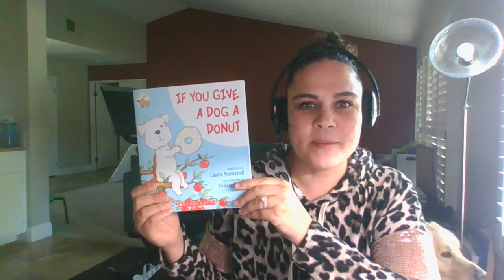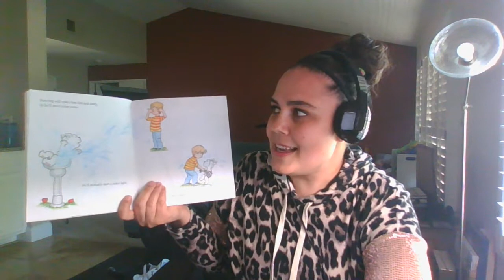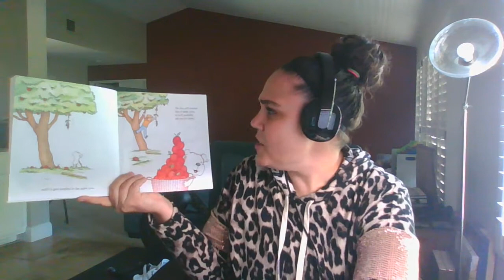Untitled: Mar 30, 2021 11:55 AM